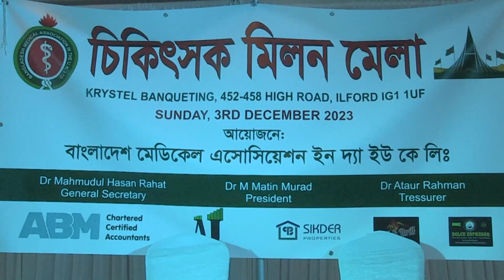Bangladesh Medical Association in the UK (BDMA UK) Drama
Comedy Drama:
Acting: Dr Arif, Dr Farhana Shumi, Dr Ataur, Dr Abbas, Dr Nazma, Mr Hakim, Dr Setara, Dr Zia
Written & Directed by: Dr Mahmudul Hasan Rahat
Location: Krystal Banqueting, Ilford, London
Date: 3rd December, 2023